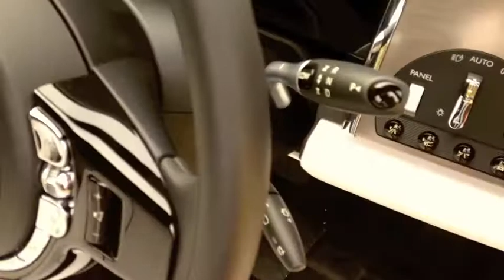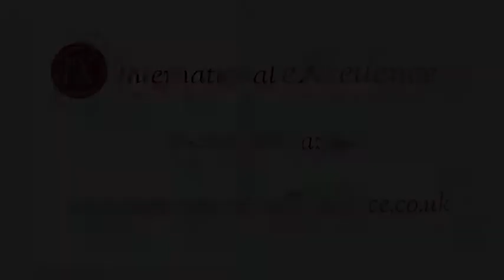Rolls Royce Wraith British Luxury Tour Pennyhill Park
Rolls Royce Wraith British Luxury Tour at Pennyhill Park Hotel and Spa, home of the England Rugby Team. International eXcellence Magazine British Luxury Tour.